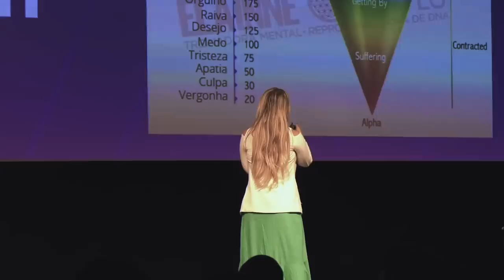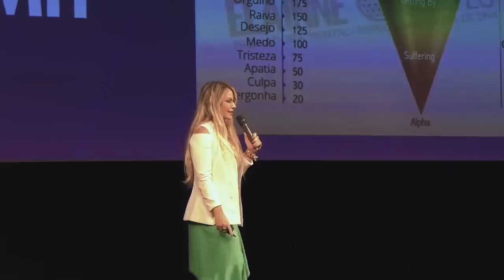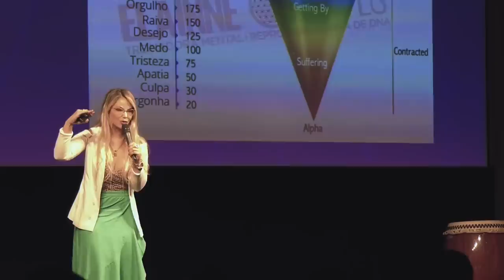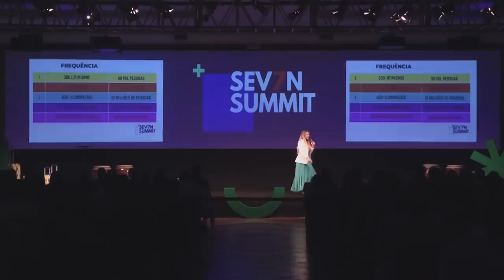DESCUBRA ONDE ESTÁ O FLUXO DA ABUNDÂNCIA || ELAINNE OURIVES